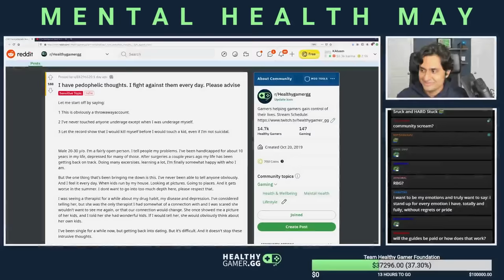How to Deal with Unwanted Thoughts